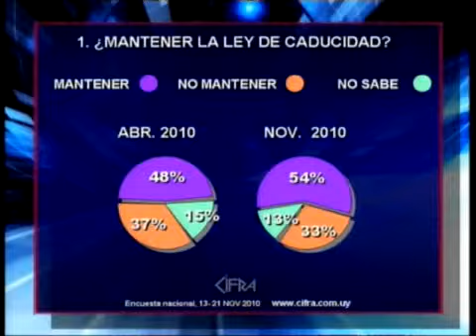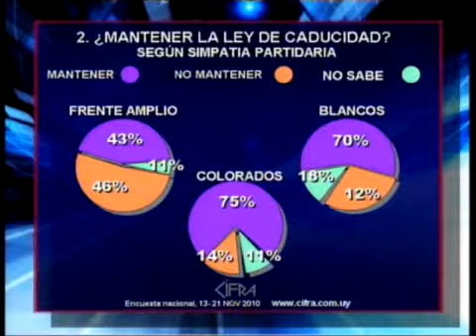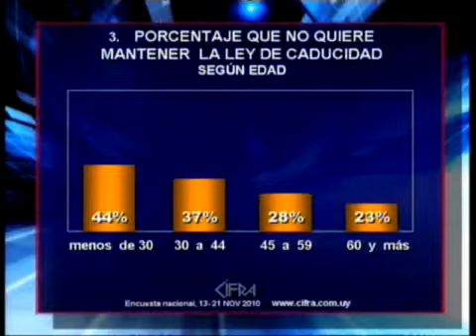La vergüenza de un país sin memoria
Toco el teclado
escribo palabras
y el tubo catódico
ignora mis esfuerzos.

Todas las teclas
se han quedado mudas
de tanta vergüenza.

Ya no hay lugar
en este nido de ratas
para la decencia
para la memoria.

En este nido de ratas desmemoriadas.
acaricio el recuerdo
limpio la mano de hierro y fuego
la munición de futuro
desbordadndo el cargador
que ha de parir seguro
un nuevo tiempo de memoria.